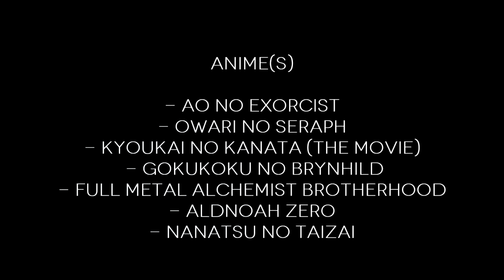AMV Dawn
► Created by ~ AzukaYuki
► Anime List ~ (2:46 or see comments)
► Song ~ Bring Me the Horizon - Follow You